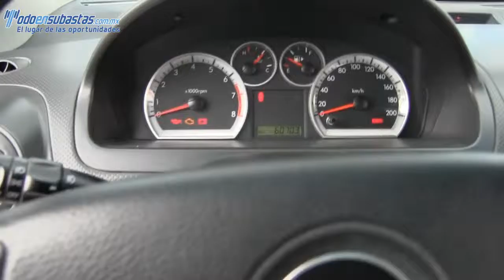Chevrolet / Aveo / 2012